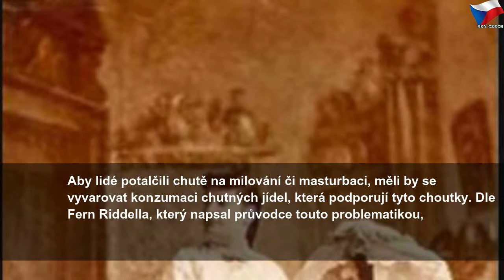Život v 19.st.: Jak zařídit, aby se z manželství nestaly orgie?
pátek 5. července 2019
Život v 19.st.: Jak zařídit, aby se z manželství nestaly orgie? | Sky Czech